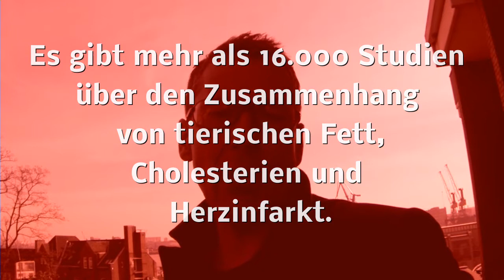Tierisches Fett,Cholesterin und Herzinfarkt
Von über 16.000 Studien bleibt eine übrig die signifikant einen Zusammenhang aufzeigt. Allerdings ist die von der Sojaindustrie finanziert :D